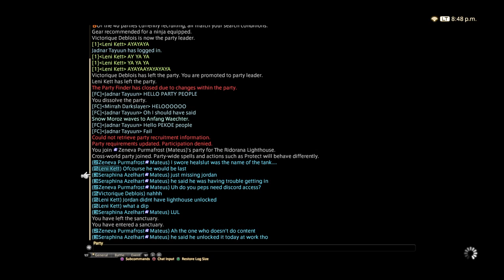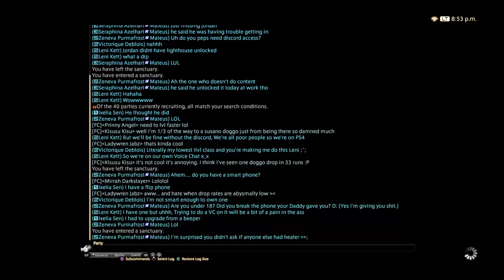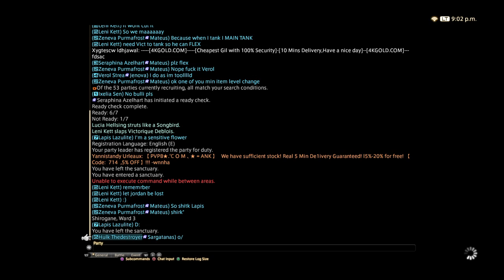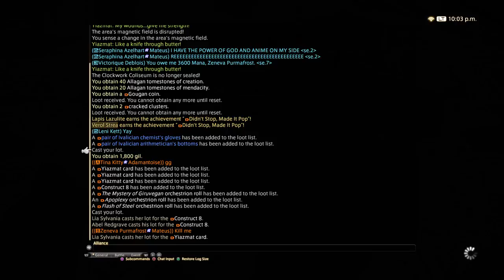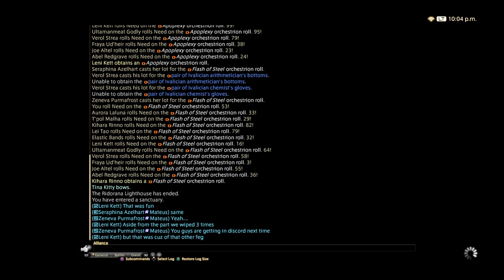Wombat Learns Lighthouse